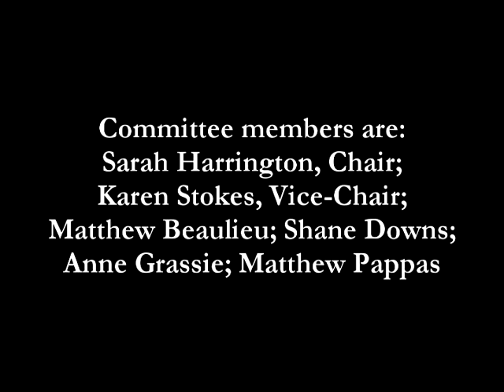SpecialServices6 16 22